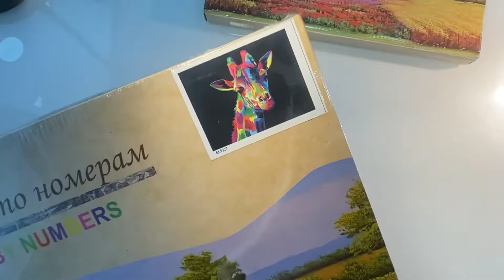الرسم بالأرقام تلوين سهل ونتيجه روعه😍paint by number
حساب نوره الطريفي
في تويتر

في انستقرام

في سناب شات